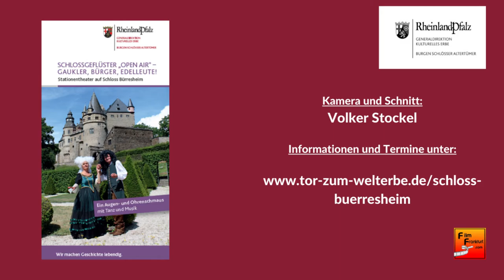Schlossgeflüster auf Schloss Bürresheim - Gaukler, Bürger, Edelleute vom Barock zum Kaiserreich!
Das Stationentheater auf Schloss Bürresheim präsentiert von Compagnie en route. Schauen Sie rein und freuen Sie sich auf das neue Werk.

Weitere spannende und interessante Themen rund um das kulturelle Erbe in Rheinland-Pfalz finden Sie uns auf unseren weiteren Social-Media-Kanälen:

Kulturelles Erbe Rheinland-Pfalz
Erthaler Hof 55116 Mainz

Generaldirektion Kulturelles Erbe Rheinland-Pfalz
Kulturzentrum Festung Ehrenbreitstein 56077 Koblenz